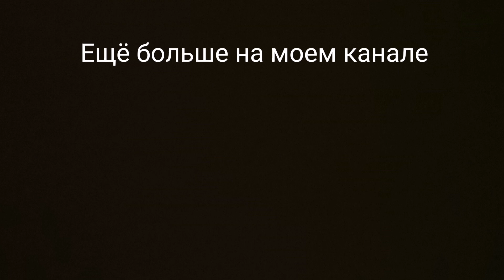Sonic in the hedgegog 2 coffin dance ozyrys (instrumental)